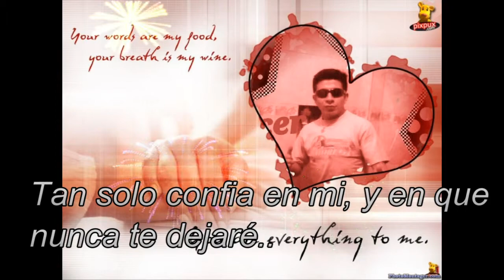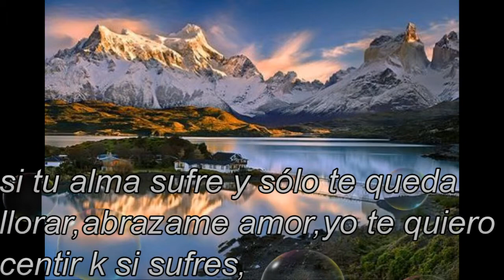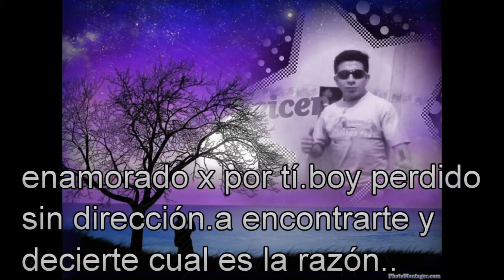Sere tu fiel amor